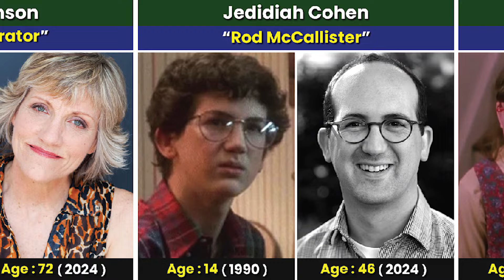Home Alone Cast: Then and Now (1990 vs 2024)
In this video, we made a list of Home Alone Cast: Then and Now (1990 vs 2024)